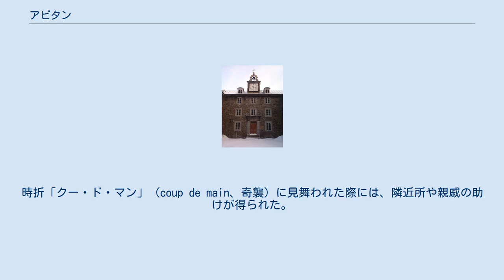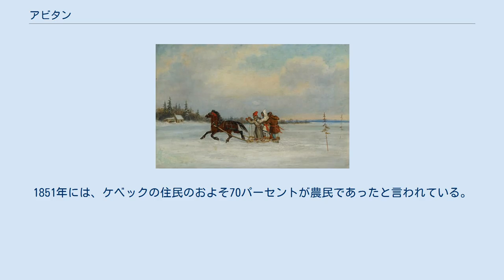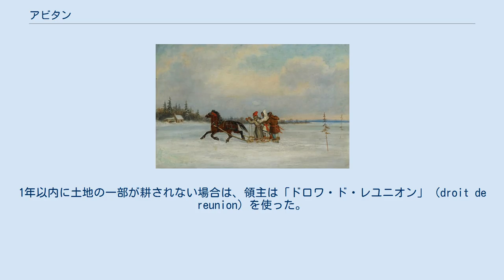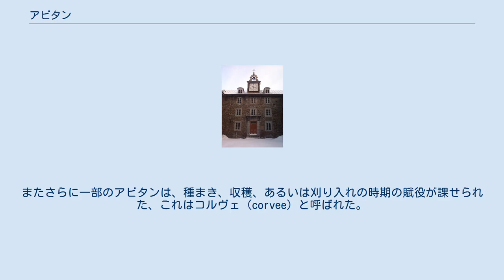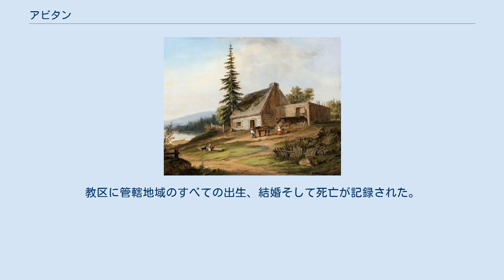アビタン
アビタンの家族 コーネリウス・クリーグホフ作 （1852年） アビタン　(Habitants）とは、フランス出身、またはフランス移民を先祖に持つ、ヌーベルフランスの農民をさす。
特に、現在のケベック州の、セントローレンス湾やセントローレンス川沿岸に住んでいた人々のことで、彼らは自らをこう呼び、また、17世紀から20世紀初頭までは、ヌーベルフランスの他の社会階層の人々からもこう呼ばれていた。
20世紀に入ると、この言葉は衰退し、より現代的な、農民（アグリクルテュール）、または農産物生産者（プロデュクテュール・アグリコール）という表現へと変わっていった。
 ヌーベルフランスの土地の区画、中央に製粉小屋がある。
 ヌーベルフランスのアビタンの身分は、主に彼らの領主（seigneur）との関係により定められていた。
領主の多くは、フランスから来た貴族または聖職者で、広大な領土または荘園を有する者にのみ領主の称号が課せられた。
このような制度のもと、上流人士が領地を所有し、伝統にのっとった封建制を作り上げた。
 領主の土地で得られた豊富な富は、主にアビタンが開拓することによって築かれたものだった。
国王ルイ13世が制定した土地に関する規則には、土地が一定期間開墾されない場合には、罰金を課すると定められていた。
このため、領主の代わりに、アビタンに土地が貸し下げられた 。
土地の権利証書を受けたアビタンは、何種類もの課税金と、制約を受けることに同意しなければならなかった。
その中でも、最も重要なのは土地の賃貸であった。
土地を貸すことにより、金と作物または労働が入手できたからである。
ただし、一旦土地を賃貸にした場合、物価の上昇や、時代の遷移にかかわらず、条件を変更することはできなかった。
 加えて、領主の、住民に対する責任行為はさほど多くなかった。
領主は借地人のために製粉小屋を建てることが義務付けられていたが、その見返りとして、借地人は収穫した穀物をこの製粉所で挽き、粉14袋につき1袋を領主に差し出さなければならなかった。
領主はまた、特定の日に、住民に賦役を課す権利と、漁業地や林業地、共同放牧地の権利を要求することができた。
しかし、義務を果たしたアビタンは、事実上自分がその土地の所有者となり、子供にその土地を相続させることもできた。
 フランス統治の末期には、領主たちの要求はより大きなものとなって行った、領主たちは、アビタンの収める年貢だけでは真に豊かな生活はできず、かと言ってアビタンから多くの年貢を取り立てて、貧困に追いやることも不可能だった。
住民たちは農奴ではなく自由民であり、領主たちは「領地内の生産活動に関する、特定かつ限られた権利を握っている」だけの存在だった。
領主とアビタンとに土地の所有権がある場合、両者はこの権利がもとで反目し合っていた。
 聖スルピス会の旧神学校 フランス統治下のヌーベルフランスでは、領土は、川に面した地域から内陸の森林地帯まで、長方形にひらけていた。
このような土地の区画は、中世ヨーロッパでは長い間、土地を開拓する上で代表的な形であり、そのため、この地に入植してきたフランス系住民には有利であった。
陸上での輸送の需要を最小限にするため、家屋は寄せ合って建てられた。
ヌーベルフランスの場合、この、陸路を使わないやり方がよく馴染んでおり、そのため、隣近所と、セントローレンス川へ通じる水路の角との連は簡単であった。
水上交通は当時最も重要な交通手段だった。
アビタンの夫婦は、領主から土地を貸し下げられ、領主はその領地の特定の部分を管理していた。
領地は、教会組織が管理することもしばしばあった。
たとえば聖スルピス会の聖職者は、モントリオールのすべての地域を含む広大な領地を管理していた。
聖スルピス会が領地を得たのは1663年のことで、ここに、イエズス会とは別の神学校を開設した。
 アビタンの家 一旦土地を貸し下げされたアビタンの夫婦にとって、最初にするべきことは、カエデや松やブナの木を切り倒して、自分たちの開拓地を切り開くことだった。
切り倒した木の丸太は小屋づくりのために集め、それ以外の枝は開拓地をまっさらな状態にするために燃やされた。
夏に開墾をすることで、1から2アルパン（1エーカーに相当）の土地を切り開くことができただろう 。
アビタンの建てた小屋は、フレンチカナディアン様式の、こぎれいな「ピエス・スール・ピエス」（piece su...